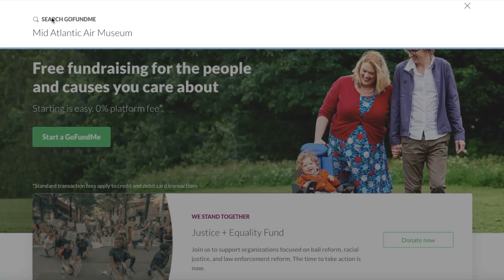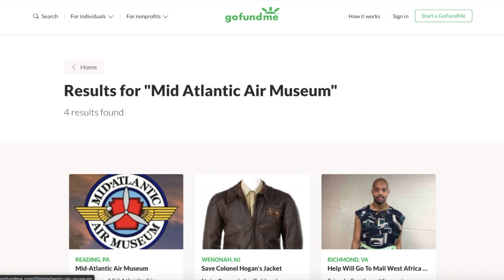Mid-Atlantic Air Museum - GoFundMe Appeal 2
For the first time in forty years the Mid Atlantic Air Museum, like so many other businesses was forced to suspend operations in February due to the COVID-19 pandemic.  This action has resulted in a severe financial hardship for the Museum.  It has also forced us to suspend World War II Weekend due to ongoing large gathering restrictions imposed by the State.

World War II Weekend which would have celebrated its 30th year, has gained the distinction of being the largest and most popular event of its kind drawing visitors from around the world.  As such, the event has become the Museum’s main fundraising source.

The Mid Atlantic Air Museum was founded in 1980 when its twenty-five original members joined together for the purpose of acquiring, restoring, preserving and even operating historic aircraft.  Today the Museum’s collection includes over 100 historic aircraft and countless historic artifacts.  The Museum’s membership has grown to over 1,000 members.

Having earned and maintained an exemplary reputation for what we have been able to accomplish over these many years without  funding  from any federal, state or local government sources, the Museum now needs your assistance to carry us through this difficult period.